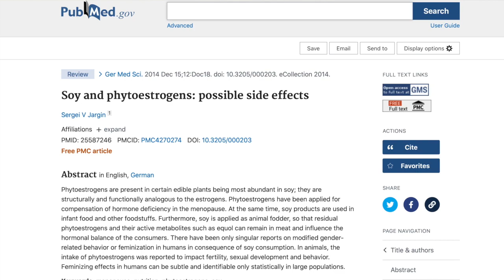Why I Don't Eat Soy or recommend eating it (Painful Menstrual Cramps)